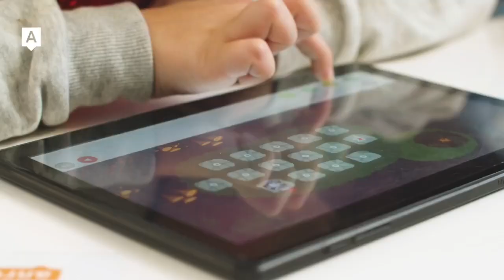Testimonial video from the partner in El Jadida, Morocco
See what Essam, the owner of Algorithmics in El Jadida, Morocco had to say about working with Algorithmics!
We're so lucky to work with such great people every day. We believe that our partnership will be a great adventure and wish Essam the best of luck.